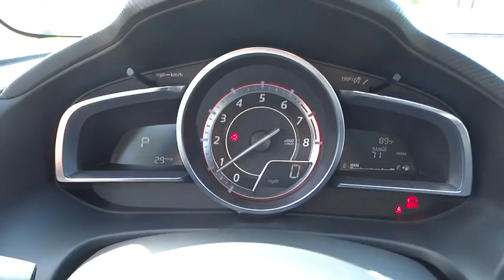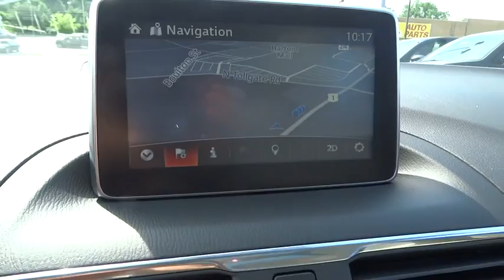2015 Mazda Mazda3 Bel Air, Baltimore, MD, York, PA F5269769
2015 Mazda Mazda3
2015 Mazda Mazda3 s Grand Touring - Stock#: F5269769 - VIN#: JM1BM1M30F1269769

*Your additional costs are sales tax, tags and title fees for the state in which the vehicle will be registered, dealer processing fee ($299 Maryland), ($649 Virginia, North Carolina). Any accessories that either you add or are installed by us are additional. Any offers (etc) must be presented upon arrival and cannot be combined with any other offers (etc). Pricing subject to change. Prior sales excluded. See sales associate for details.37 MPG Highway,